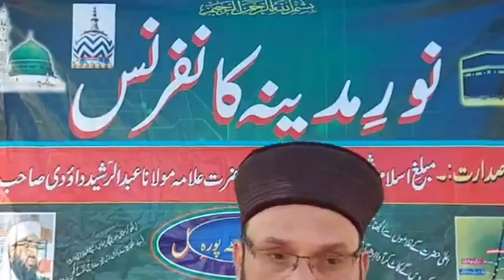Saliheen ki Sohbat || Moulana Sarfaraaz Norani Sb